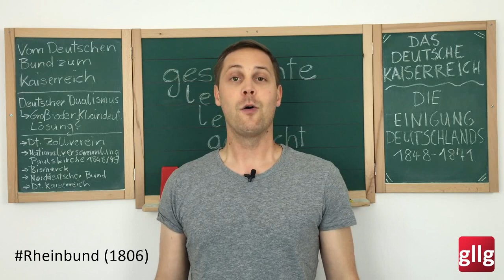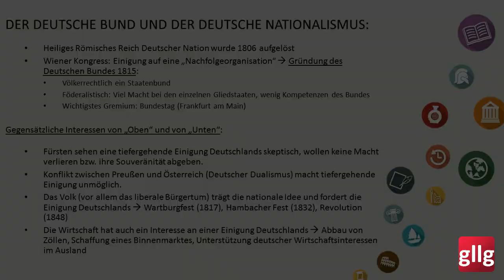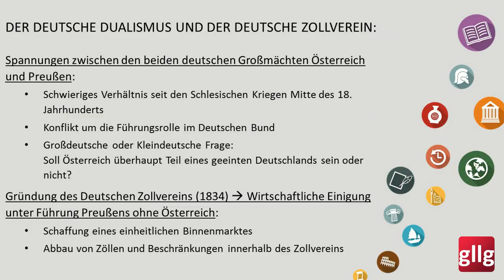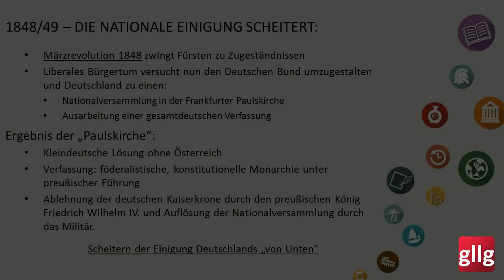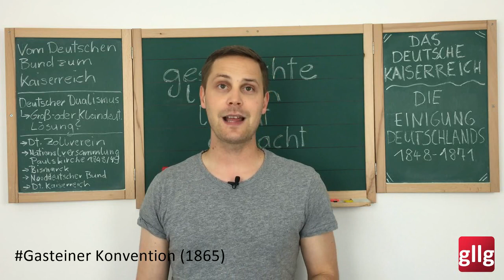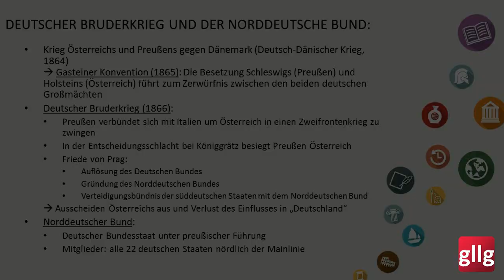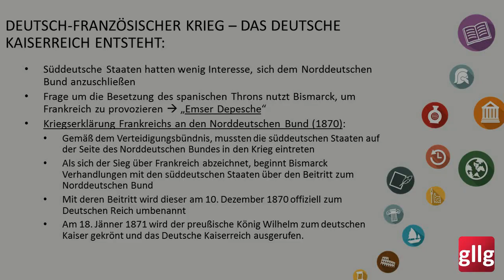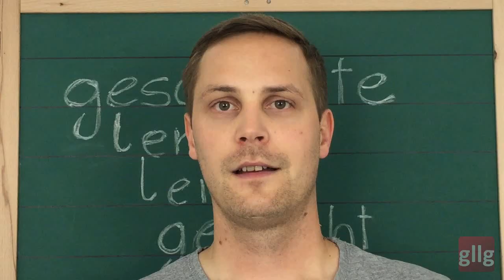Einigung Deutschlands 1815-1871 – Deutscher Bund, Zollverein, Bismarck & die Reichsgründung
Die Einigung Deutschlands im Überblick 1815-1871 – Ursachen, Träger, Ziele und Verlauf
Themen:
- Der Deutsche Bund und der deutsche Nationalismus: Gründung des Deutschen Bundes 1815 als Nachfolgeorganisation des Heiligen Römischen Reichs Deutscher Nation [00:41]
- Der Deutsche Dualismus und der Deutsche Zollverein: Deutscher Dualismus, Kleindeutsch oder Großdeutsch, Spannungen zwischen Österreich und Preußen [03:41]
- 1848/49 – Die nationale Einigung scheitert: Nationalversammlung in der Frankfurter Paulskirche, Verfassung tritt nicht in Kraft [06:04]
- Die Einigung „von Oben“ – Otto von Bismarck: Nationale Einheit Deutschlands unter preußischer Führung [07:44]
- Deutsch-Dänischer Krieg, Deutscher Bruderkrieg die Gründung des Norddeutschen Bundes: 1866 Krieg zwischen Österreich und Preußen, Österreich unterliegt und verliert seinen Einfluss in Deutschland [09:41]
- Deutsch-Französischer Krieg und die Gründung des Deutschen Kaiserreiches: Emser Depesche, Sieg über Frankreich und Anschluss der süddeutschen Staaten, Gründung des Deutschen Reichs [12:03]